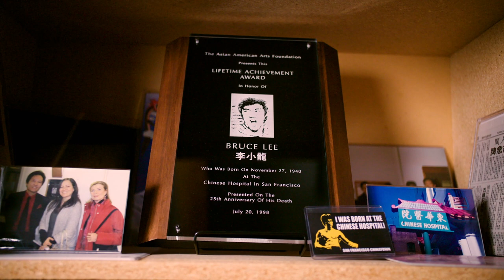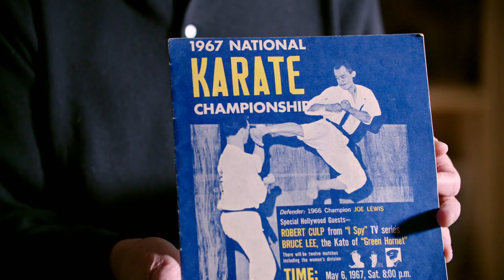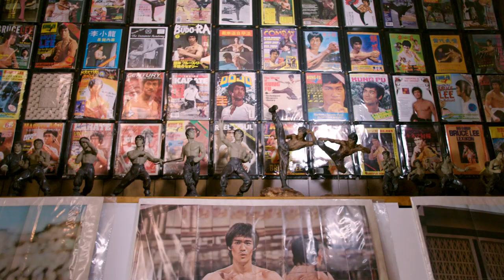We Are Bruce Lee SF Birthday Blitz: Collectors Film Trailer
From Kato action figures to autographed photos, Perry Lee and Jeff Chinn, two of the world's top collectors of Bruce Lee merchandise, talk about their collections and what the icon personally means to them.

In conjunction with the worldwide Bruce Lee 80th Anniversary Birthday Blitz, the Chinese Historical Society of America (CHSA) will be hosting the Bruce Lee Birthday Blitz - The San Francisco Bay Area Celebration, a day-long event on Facebook, Instagram, and Twitter to honor Bruce Lee on what would have been his 80th birthday. Join the event on Friday, Nov. 27, 2020, beginning at 9 am PST for a preview of CHSA's upcoming major exhibition, personal tributes from special guests, and links to stories about Bruce Lee in the Bay Area.

CHSA’s exhibition, “We Are Bruce Lee: Under the Sky, One Family,” will showcase the vision and values of the world’s most celebrated Chinese American. Working with the Bruce Lee Foundation, his daughter Shannon Lee, some of the world's top collectors of his memorabilia, and a team of artistic innovators, the exhibition will launch Fall 2021.

Make a gift today and pay tribute to a hero in your life: